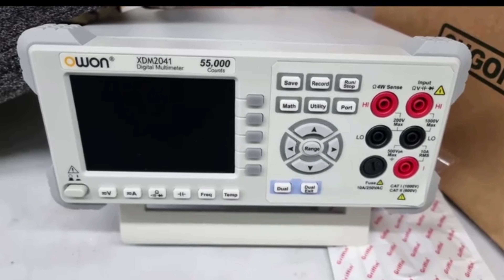Jump force Xbox Series S